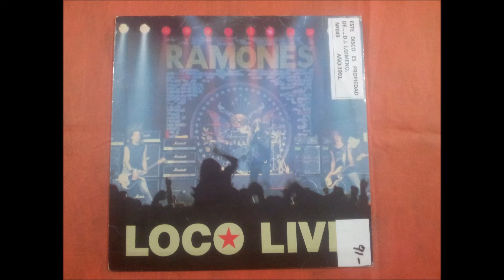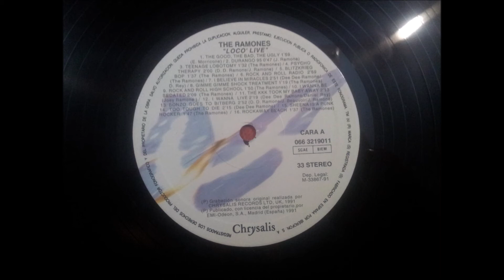RAMONES.''LOCO LIVE.''.(ROCK AND ROLL HIGH SCHOOL.)(12'' LP.)(1991.)